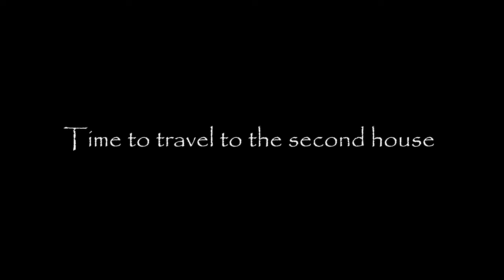What you can get for $300 a MONTH in Nicaragua!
In this video, we  explore two houses for rent. The first one is in the most popular tourist beach town of San Juan Del Sur, and the second one is in the city of Rivas which is inland and about a 25 minute drive from the beach.

What you can get really changes depending on where you decide to rent. The cost of not only the rent, but the electricity and bills too.